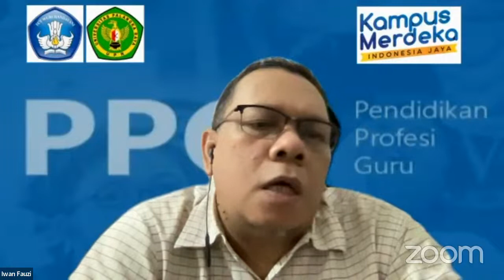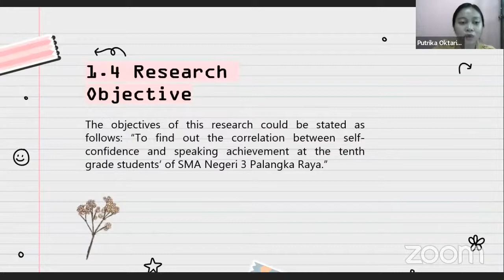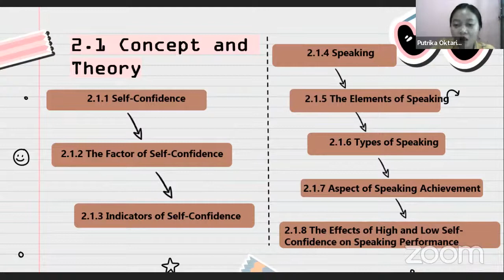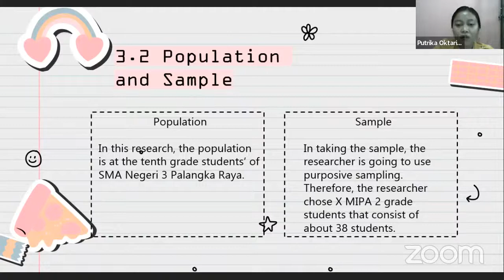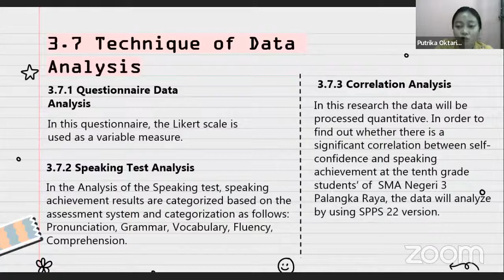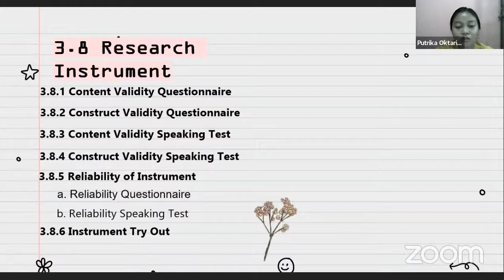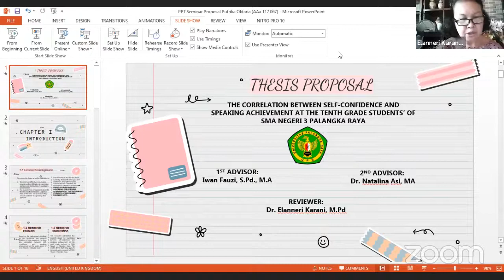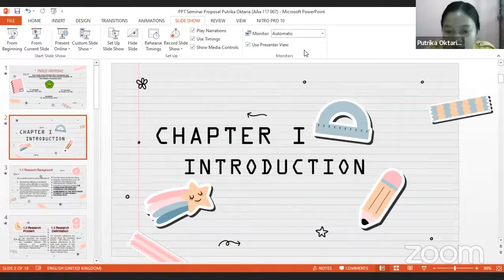Seminar Proposal: Putrika Oktaria AAA 117 067